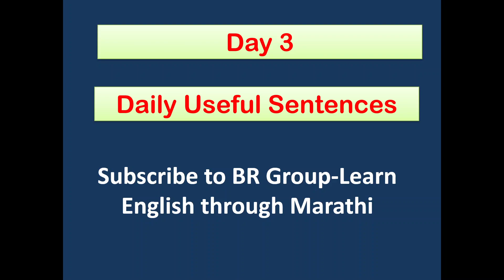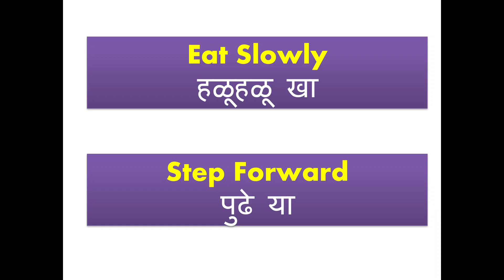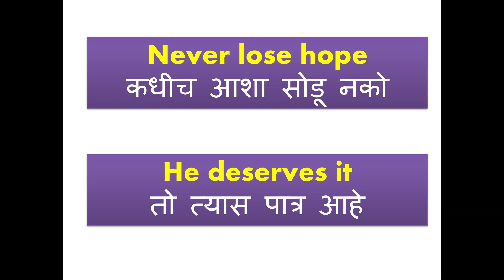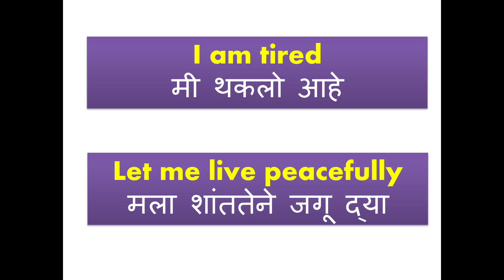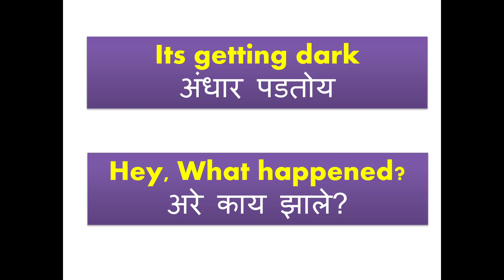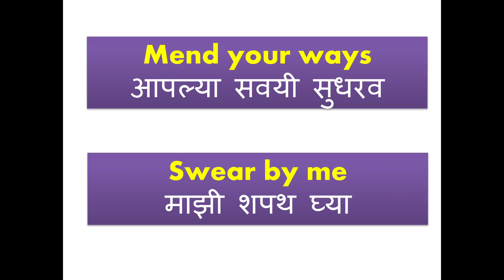Day 3- Daily Use Sentences | रोज बोलता येणारी वाक्य | Spoken English | English Speaking !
Day 3- Daily Use Sentences | रोज बोलता येणारी वाक्य

Dear All,
English daily use sentences will teach you the most common words and phrases in the English language. All videos are filmed in slow motion with closed captions, to make it easy for beginners to understand.

Learn English with real sentences! This is the perfect Video Series for anyone who wants to practice English conversation. Practicing using the sentences will help you speak fluently, understand native speakers and be understood by them. Every day, we upload new content so you will never run out of things to study.

दैनंदिन वापरातील वाक्ये तुम्हाला इंग्रजी भाषेतील सर्वात सामान्य शब्द आणि वाक्ये शिकवतील. नवशिक्यांना समजणे सोपे व्हावे यासाठी सर्व व्हिडिओ स्लो मोशनमध्ये चित्रित केले आहेत.

वास्तविक वाक्यांसह इंग्रजी शिका! इंग्रजी संभाषणाचा सराव करू इच्छिणाऱ्या प्रत्येकासाठी ही परिपूर्ण व्हिडिओ मालिका आहे. वाक्ये वापरण्याचा सराव केल्याने तुम्हाला अस्खलितपणे बोलण्यास, स्थानिक भाषकांना समजण्यास आणि त्यांना समजण्यास मदत होईल. दररोज, आम्ही नवीन सामग्री अपलोड करतो जेणेकरुन तुमच्याकडे अभ्यासासाठी गोष्टी कधीच संपणार नाहीत.

-Your HOMEWORK FOR MORE PRACTICE-

For more Daily Job Updates Follow us on : Business Rojgar Facebook Page.

                                        Team “BR Group”